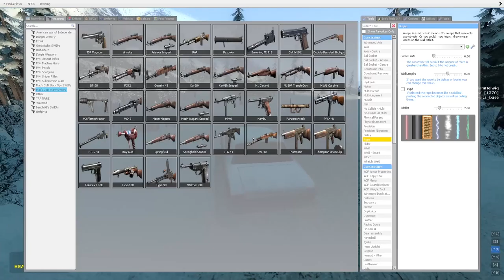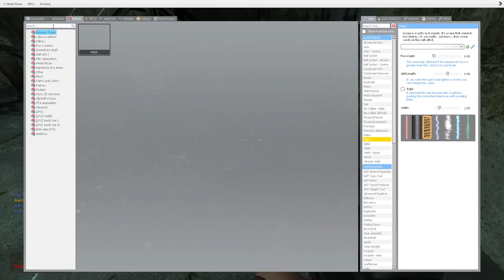Gmod W Adam and Crew Part 1